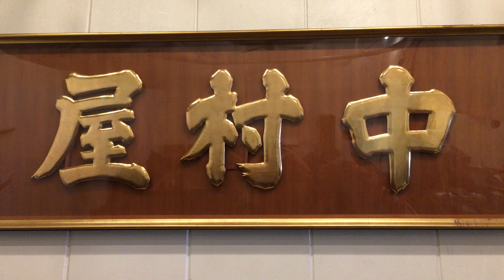中村栄利、中村屋に凱旋！湯切りスタイル「天空落とし」も健在／映画『RAMEN FEVER』特別映像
ニューヨーク「NAKAMURA」の天才シェフ中村栄利が、自身のルーツである名店「中村屋」に凱旋した様子を収めた、特別動画3本(各10秒、11秒、16秒)が完成！ドキュメンタリー映画『RAMEN FEVER』。

ラーメンの世界的な人気ぶりとその魅力を検証しながら、ニューヨークの天才ラーメン職人、中村栄利と、人気チェーンAFURIの社長、中村比呂人の国際的なカリスマ兄弟のドラマにフォーカスしたドキュメンタリー。

現在はアメリカを拠点に、唯一無二の世界のラーメン伝道師として活躍し、New York TimesやNew Yorkerといったアメリカの主要メディアも絶賛する、ニューヨーク「NAKAMURA」のオーナーシェフ、中村栄利が一時帰国。

自身のキャリアの原点である、神奈川県海老名のラーメンの聖地「中村屋」に凱旋しました。1999年9月のオープン以来、数多くのファンを魅了し続ける中村屋。この名店の店主として、ゼロ年代のラーメンブームを牽引し一世を風靡、一気にスターダムにのし上がり、「ラーメンゴッド」「ラーメン界のイチロー」と叫ばれたレジェンド中村栄利が、この2021年最後の真夏日(8/30)に「中村屋」のキッチンに立つ姿は必見。

トレードマークでもある、ダイナミックな湯切りスタイル「天空落とし」も健在。鶏の旨味を凝縮させ、シンプルを極めた黄金の一杯「だしかけ」(塩)の映像にも注目。中村栄利の『RAMEN FEVER』応援メッセージも到着！
『RAMEN FEVER』は2021年10月2日公開

■［動画］ニューヨークの天才ラーメン職人・中村栄利、中村比呂人兄弟らのドキュメンタリー／映画『RAMEN FEVER』予告編
■［動画］滝汗MAXな内山愛が全力で辛ラーメンをすする！辛ラーメン激辛CM
■［動画］千鳥・大悟と泉里香がラーメン屋の夫婦に! 美しすぎる妻に、大悟が本気で照れる?／TVCM『Indeed』